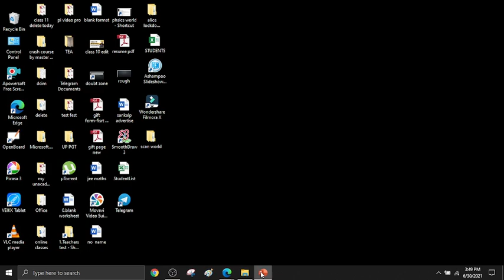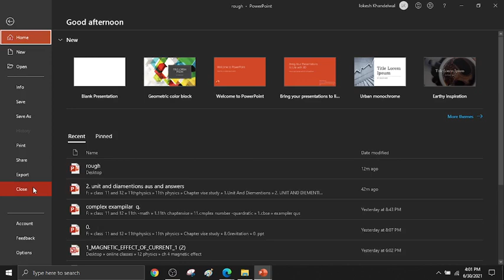unit and diemention 30 june